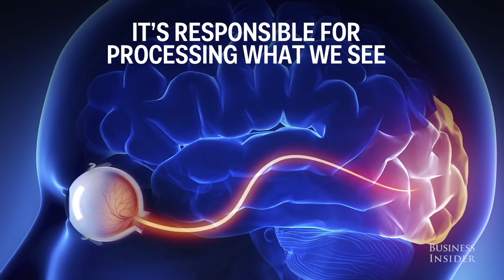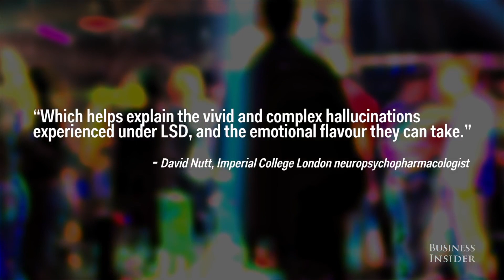Your Brain On LSD - Why You See Trippy Things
Psychedelic drugs induce 'heightened state of consciousness', brain scans show - Study records what appears to be the first evidence for mind-opening state experienced by users of LSD, ketamine and psilocybin. Researchers measured the activity of neurons in people’s brains as the drugs took hold. Researchers measured the activity of neurons in people’s brains as the drugs took hold. Brain scans have revealed the first evidence for what appears to be a heightened state of consciousness in people who took psychedelic drugs in the name of science.

Healthy volunteers who received LSD, ketamine or psilocybin, a compound found in magic mushrooms, were found to have more random brain activity than normal while under the influence, according to a study into the effects of the drugs.

The shift in brain activity accompanied a host of peculiar sensations that the participants said ranged from floating and finding inner peace, to distortions in time and a conviction that the self was disintegrating.

Researchers at the University of Sussex and Imperial College, London, measured the activity of neurons in people’s brains as the drugs took hold. Similar measurements have shown that when people are asleep or under anaesthetic, their neurons tend to fire in a more predictable way than when they are awake.

“What we find is that under each of these psychedelic compounds, this specific measure of global conscious level goes up, so it moves in the other direction. The neural activity becomes more unpredictable,” said Anil Seth, a professor of neuroscience at the University of Sussex. “Until now, we’ve only ever seen decreases compared to the baseline of the normal waking state.”

The research, published in the journal Scientific Reports, appears 74 years to the day after the Swiss chemist Albert Hoffman went on the world’s first LSD trip. In one of the most terrifying examples of self experimentation in the annals of science, Hoffman ingested 250 micrograms of lysergic acid and had to be helped home on his bicycle by his lab assistant. After a local doctor reassured Hoffman that he was not about to die, the scientist began to enjoy himself, writing later about fantastic images surging in on him and “exploding in coloured fountains.”

The scans found the most notable effects in parts of the brain that are known to be important for perceptions, rather than other roles such as language and movement. And while it is unclear how the change in brain activity affects consciousness, the result is what the scientists expected.

“I think people would have the intuitive idea that their experience on psychedelic compounds is a bit more random, a bit less constrained, that there’s a mixing of the senses, and all kinds of connections that are experienced between things that are previously unconnected,” Seth said.

Robin Carhart-Harris, a researcher at Imperial College who took part in the study, said the sudden increase in randomness in brain activity appeared to reflect a deeper and richer conscious state.

“People tend to associate phrases like ‘a higher state of consciousness’ with hippy speak and mystical nonsense. This is potentially the beginning of the demystification, showing its physiological and biological underpinnings,” he said. “Maybe this is a neural signature of the mind opening.”

A puke bucket and an ancient drug: is ayahuasca the future of PTSD treatment?

Beyond confirming what scores of hippies learned more than 40 years ago, the research could help scientists to understand what neural activity corresponds to different levels of consciousness in humans. Another hope is that by understanding how people respond to the drugs, doctors can more accurately predict which patients might benefit from having psychedelic drugs to treat mental disorders, such as depression.

Carhart-Harris was among researchers who published a small trial last year into the use of psilocybin to treat serious depression. The results were promising, but more studies are needed before the compound can be considered for treatment, and the scientists warned people off picking magic mushrooms to treat their condition.

“The evidence is becoming clear that there is a clinical efficacy with these drugs,” said Seth. “We might be able to measure the effects of LSD in an individual way to predict how someone might respond to it as treatment.”

Music: From Scales To Feathers (Thirsty Lizard Mix) by Dhruva Aliman